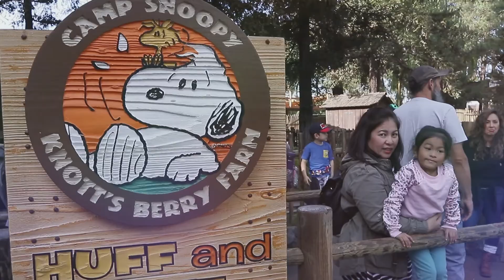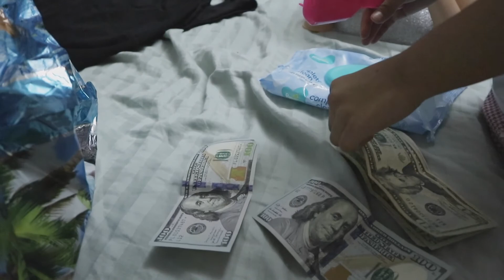ZIA'S BIRTHDAY CELEBRATION | BUHAY SA AMERICA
Kindly support my cooking channel: (Betchay's Kitchen)